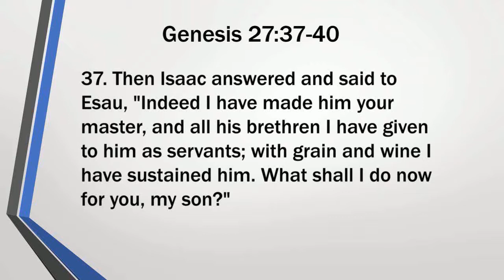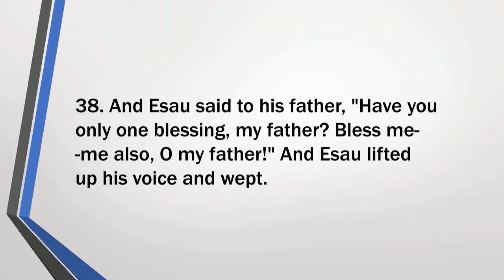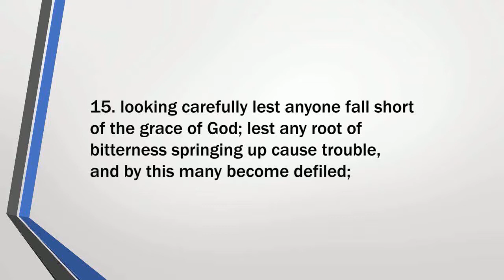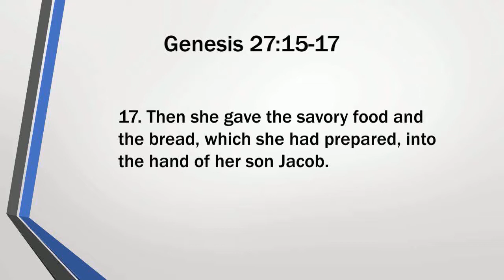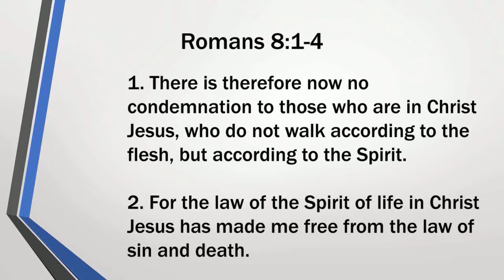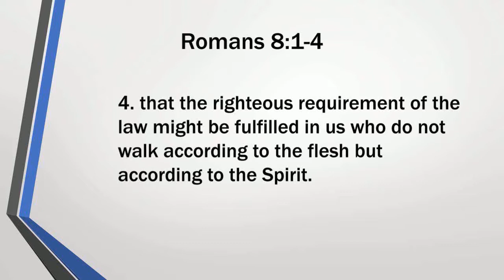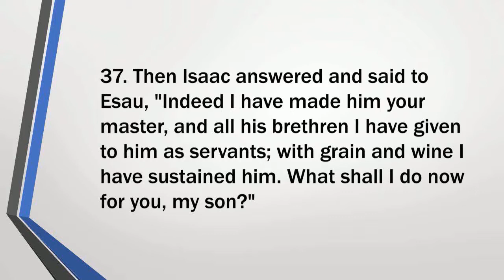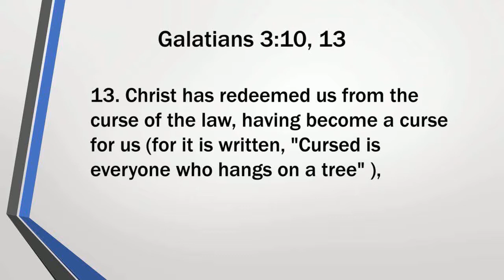Ijambo ry'Imana tugezwaho n'umushumba Jean Pierre Ep 35 / Bible Lecture Series Ep 35